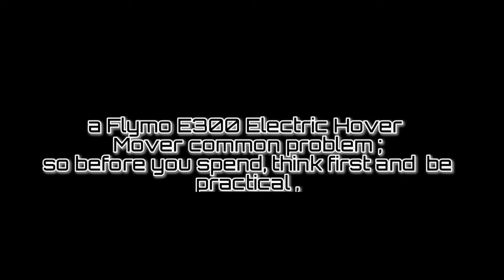SOMANSKIE.Maintenance of a Flymo E300 Electric Hover Mover/ Have Probem in Your Grass Cutter?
SOMANSKIE , SOM,How to restore a Fymo E300 Electric Hover Mover,Maintenance  of Grass  Cutter, Sharpening of Grass  Cutter Blade, Chippest Way  of maintenance of grass cutter, Common Probem  of Grass Cutter, Grass Cutter Repair, used grass cutter, grass cutter used maintenance, Grass Cutter  all about, blades cleaning how to sharpening grass cutter blade, blades como afilar ,como afilar  la hoja de cortador de pasto , mantenamiento de  maquina  de cortador de pasto, afiador de la hoja,  cortador